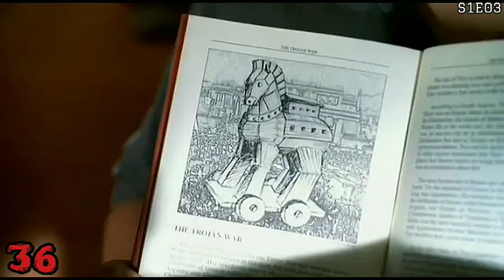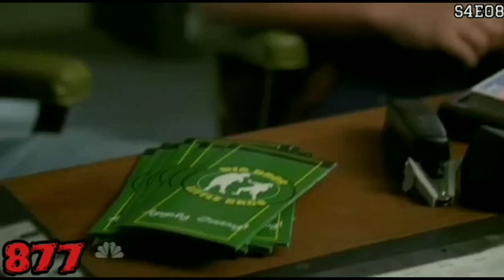My Name is Earl, but it's just Earl Saying 'Randy'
Hey, all! I went a little crazy these past two weeks rewatching one of my all time favorite shows, and this is the product of that.
All made on my phone, this will be my first counter video to break 1,000, and I'm kinda excited about that. I have 2 more in mind but, obviously they would take a while, and they're kinda varied in taste.
I hope you enjoyed this madness, I also posted a video of every "Hey, Crabman!" in the show, which you can find here:

Anyway, that'll do it for me. Gonna take a break now and play the hell outta Silent Hill 2.
Stay cool, internet.
and Happy October!
I'll see ya when I see ya.

MOST: EP24: 36!
LEAST: EP6: 3!

MOST: EP19: 29!
LEAST: EP7: 2!

MOST: EP9: 25!
LEAST: EP2: 1!

MOST: EP22: 28!
LEAST: EP5, 26 & 27: 1!

CHAPTERS:

SEASON 1: (0:00)

SEASON 2: (3:24)

SEASON 3: (6:46)

SEASON 4: (9:21)